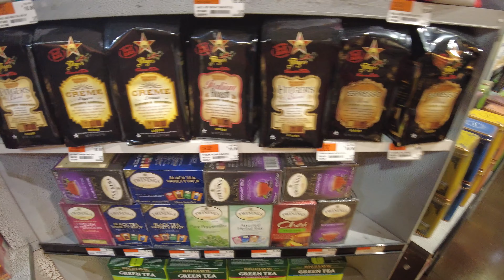Baarish aur Bhajiye...